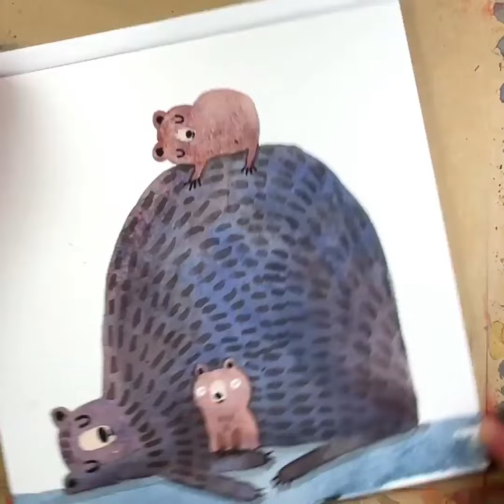How to Watercolor Paint Cute Bears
In this demo video I use watercolor to paint cute bears mostly sleeping.  ;)
As this painting went along I found out that I need to keep working on the ground!  🤣

World Sleep Day is the prompt for the day at the Daily Creating Group!

***To learn more about painting and other fun projects, check out courses! They are available individually or as a bundle!

Available on Skillshare too!

Brushes:

* Creative Mark Mimik Watercolor Brush
* Creative Mark Mimik Synthetic Watercolor Brushes set of 5
* Rosemary & Co Watercolor Travel Brush Size 12 - https:// r19-pocket-red-dot- collection-pointed-round

Papers:

* Fluid 100 100% Cotton Watercolor Paper Pad 8x8”
* Paper - Fluid 100 Watercolor Paper 8x8 cold press
* Paper Strathmore Watercolor Journal 8x5.5”

* Paper Strathmore Sketchbook

Watercolor :

* Winsor & Newton Pro Watercolor Cobalt Turquoise
* Winsor & Newton Pro Watercolor Winsor Yellow
* Winsor & Newton Pro Watercolor Olive Green
* Winsor & Newton Pro Watercolor French Ultramarine
* Winsor & Newton Pro Watercolor Scarlet Lake
* Winsor & Newton Pro Watercolor Burnt Sienna
* Winsor & Newton Pro Watercolor Raw Sienna
* Winsor & Newton Pro Watercolor Payne’s Gray
* Winsor & Newton Pro Watercolor Yellow Ochre
* Winsor & Newton Pro Designer Gouache White
* Winsor & Newton Pro Designer Gouache Lamp Black
* Daniel Smith Extra Fine Watercolor Transparent Red Oxide 3DzRDUn

Winsor and Newton Gouache:

*Permanent White
*Lemon Yellow
*Cadmium Yellow Light
*Cadmium Red Light
*Alizarin Crimson
*Bengal Rose
*Lindon Green
*Sap Green
*Phthalo Green
*Sky Blue
*Cobalt Tuquoise Light
*Ultramarine Blue
*Yellow Ochre
*Burnt Siena
*Red Ochre
*Burnt Umber
*Lamp Black

Other supplies:

* Plastic Palette
* Airtight Palette
* Elmer’s Craft Bond Glue Stick
* MT Washi Tape

* Posca Fine Line Pens. Includes White

* White Pen Acrylic Molotow One4all 1mm
* White Pen Acrylic Thick Molotow One4all Acrylic 227HS
* White Pen Fine Uni Ball Signo Broad

* Rubber Stamp Block (for carving)
* Rubber Stamp Carving Kit

* Ink Pads Color Box
* Carter Black Ink Pad

* Graphite Water Soluble Stick
*Black Lumber Crayon

* Speedball India Ink
* Hunt Nibs and Pen set

* Uni Posca Paint Markers Extra Fine Point

* Prismacolor Regular Premier Colored Pencils